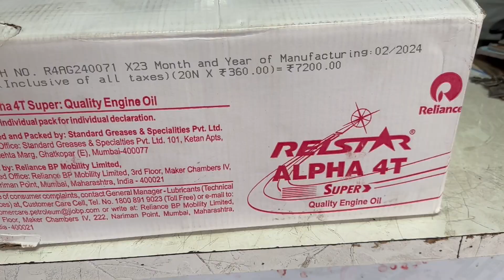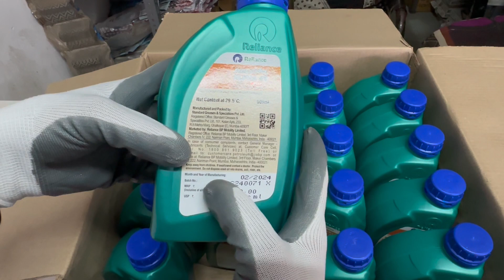Reliance 10W30 Engine Oil Unboxing With Price 🤑 || Bs6 Bike Best Engine Oil 🔥🔥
facebook : SG Royal Work
                    Shreenath Gaudani